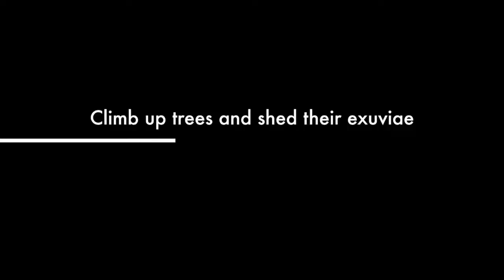Cicada Hunt 2014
This video is about Cicada Hunt 2014